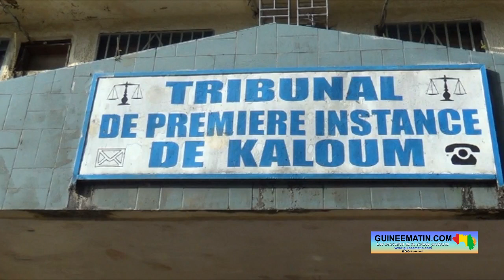Arrestation de journalistes à Conakry : réaction de Sékou Jamal Pendessa après leur libération